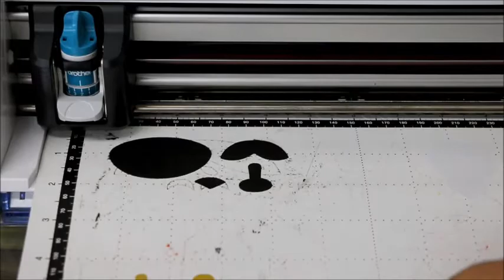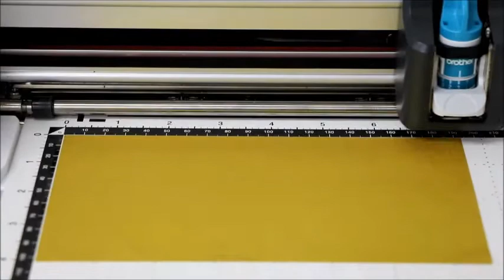Canvas Project: Japanese Doll Festival Ornament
From beautiful wall decor, to intricate greeting cards and scrapbook pages, your creative possibilities are virtually limitless with ScanNCut!
Let's create the account of ScanNCutCanvas to get Canvas Projects there!